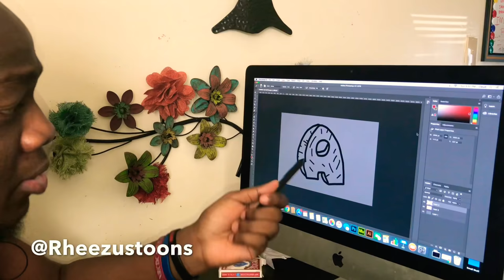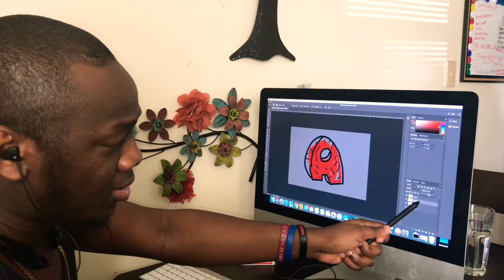Someone Stole The Tags Off Our Car.! (Vlog #2)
Someone stole the tags off of y car, I need help. Also went shopping with the family. Thanks for everyone  for clicking the video indeed.

SC: AvtiveKing

Gamer Tag: Avtive Pharaoh (Xbox One)

Stay Avtive.!!

Artist in the video is Cloud The Atlantean
Link to his music, show song support for this great talent.